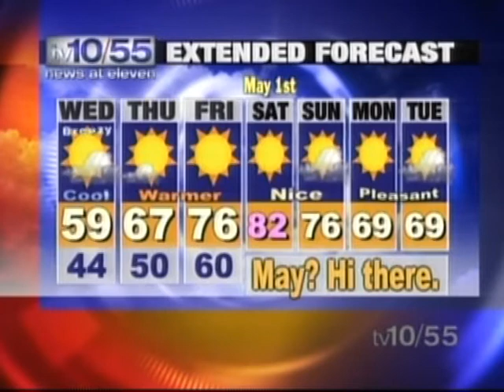WLNY Weather with David Weiss 04-27-2010